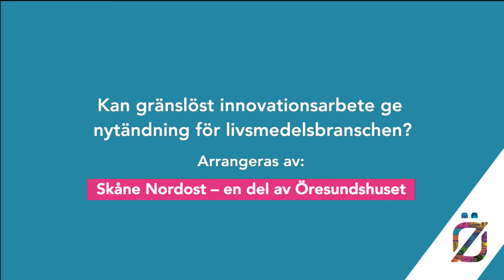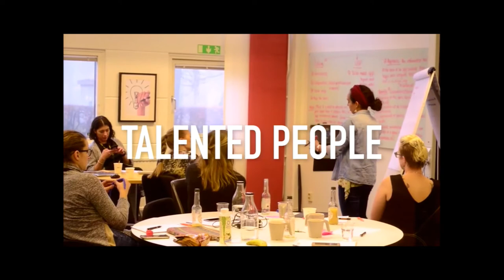Kan gränslöst innovationsarbete ge nytändning för livsmedelsbranschen?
Svensk livsmedelsproduktion är präglad av global konkurrens och prispress. Hållbar produktion och konsumtion ställer krav på innovationer inom livsmedelsområdet. Här kan Sverige skapa ett dynamiskt klimat för innovationsarbete över gränserna mellan företag, organisationer, branscher och nationer.
Johan Wester utmanar Krinova Incubator & Science Park kring vad som är unikt med deras modell och hur Sverige kan bli en internationell mötesplats för matinnovationer. Krinova har med sitt utvecklings- och innovationsstöd blivit utsedd som bäst på mat och Sveriges mest innovativa inkubator i en peer review gjord i branschorganisationen. Det behövs fler innovativa företag. Gårdsfisk, som utvecklat en ny affärsmodell med stort hållbarhetstänk, är ett exempel. Deras koncept för att odla fisk i lagårdar har väckt stor uppmärksamhet både nationellt och internationellt. Hur har deras resa sett ut och vad har gjort den möjlig? Hur kan vi skapa förutsättningar för att få se fler hållbara livsmedelsföretag födas och utvecklas? Hur bidrar Food Hackathon till konkurrenskraftiga innovativa företag? Deltagare från världens alla hörn samlas varje år hos Krinova, för att ägna en helg åt att hacka lösningar för hur vi ska kunna producera och konsumera livsmedel på ett mer hållbart sätt.

Medverkande:
Johan Ljungquist, Gårdsfisk
Isabelle Falck, Kindness Food
Charlotte Lorentz Hjorth, Krinova Incubator & Science Park
Hannes van Lunteren, Krinova Incubator & Science Park
Magnus Lundin, SISP
Tina Robertsson, The Absolute Company
Pierre Månsson (L), Kommunalråd, Kristianstad Kommun

Moderator:
Johan Wester, Anagram

Arrangör: Skåne Nordost – en del av Öresundshuset
Dag: Torsdag 6 juli
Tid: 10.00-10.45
Plats: Öresundshuset, Hästgatan 1, Visby